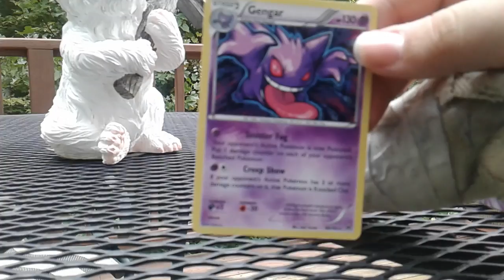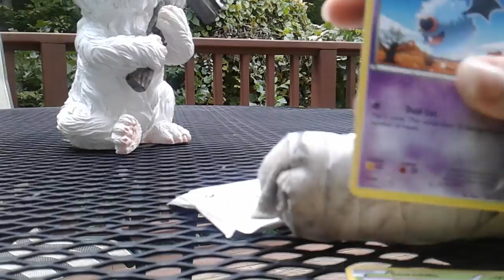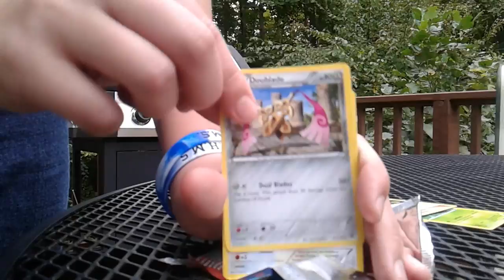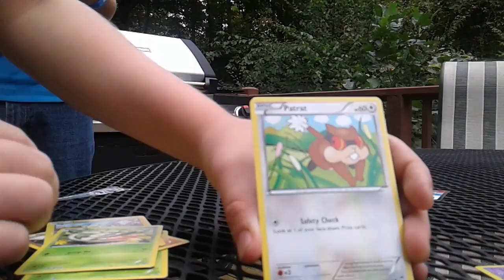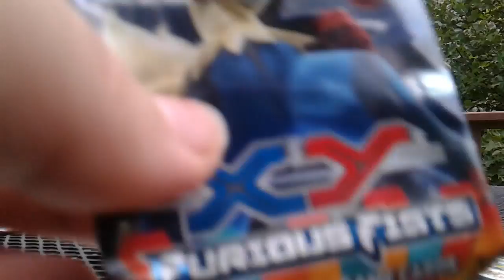Late bday video 1k views yay